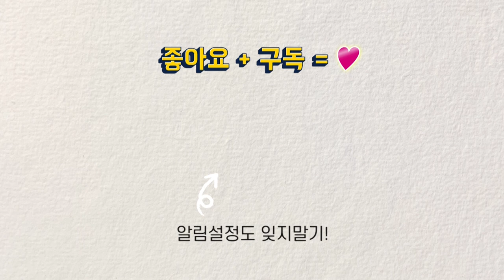라이브 강좌 샘플영상 (인체크로키 _ 에곤쉴레 작품 따라그리기)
[[[[[ 재료구매 ]]]]]
네이버 : 화방스토리 _ MOMA & MON스터 샵